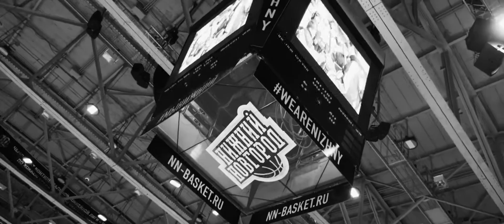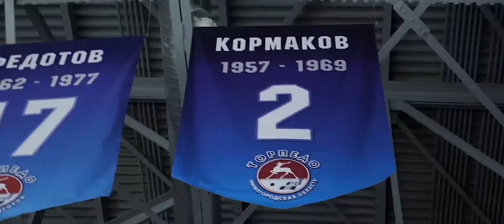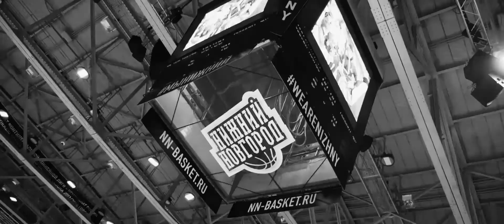КОСМОСу - 40 ЛЕТ!!!!!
Сбылась мечта - собрал КОСМОНАВТОВ: детей, воспитанников, друзей, ветеранов и родителей на арене КХЛ. Мы ИГРАЛИ в ХОККЕЙ!!!